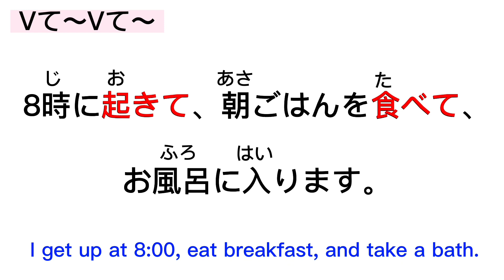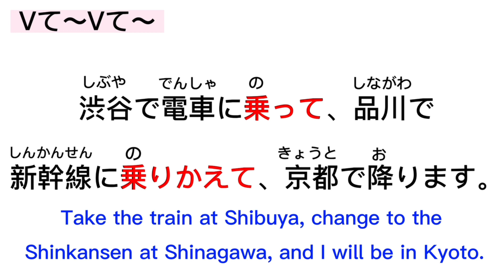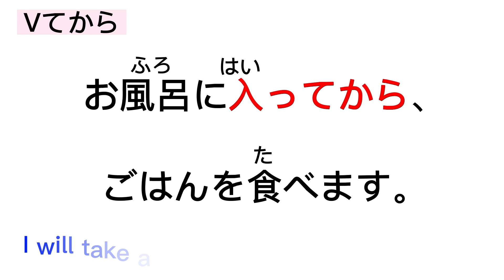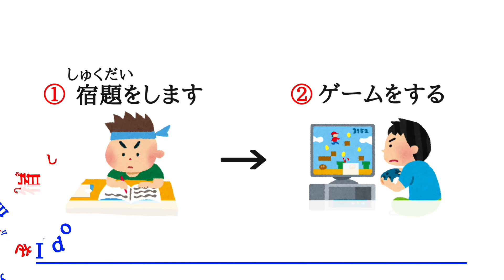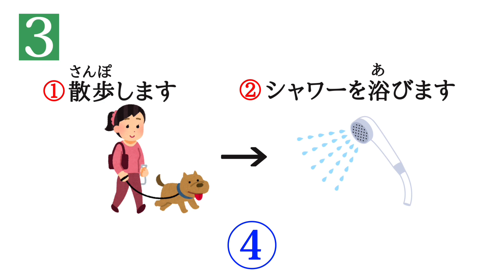みんなの日本語 16課#1｜Minna no Nihongo1 ｜Vて〜Vて〜｜Vてから｜V TE-form [+kara]｜てform｜て形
みんなの日本語 16課#1｜Minna no Nihongo1 ｜

Minna no Nihongo1 Lesson16-1

てけい｜て形｜Japanese verb ｜TE-form

Vて〜Vて〜
V TE-form〜V TE-form〜

Vてから
V TE-form[+kara]

動画が早い時は、止めながら見てください。
If you feel the video is fast, stop it.

My lessons are based from the Minna no nihongo textbook.
Before studying this textbook I recommend memorize Hiragana first.
After you learn Hiragana, You can more understand this video smoothly.

みんなの日本語1 第12課 まとめ 練習問題